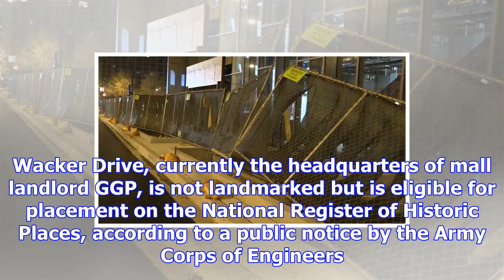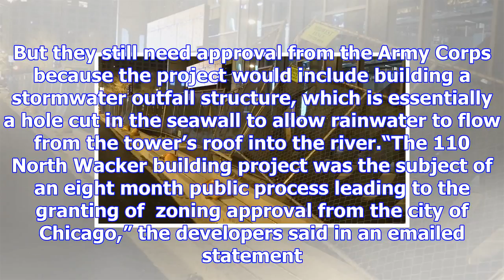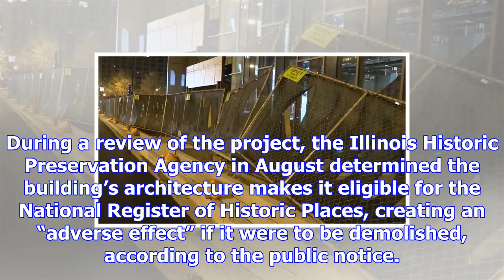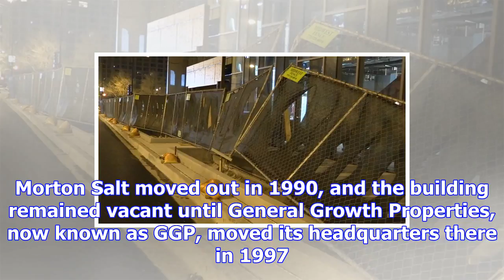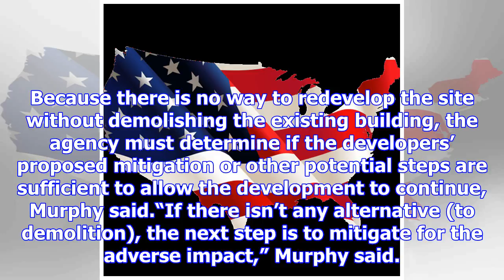Plan for 51-story wacker drive tower hits obstacle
A planned 51-story tower on Wacker Drive has run into an unexpected obstacle that could halt the hig...